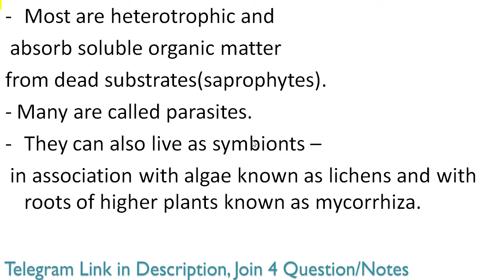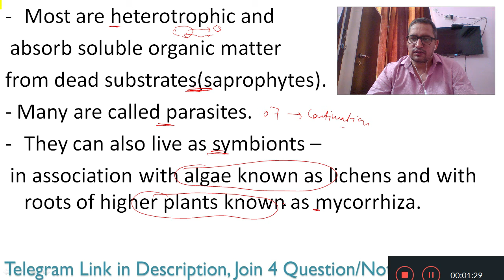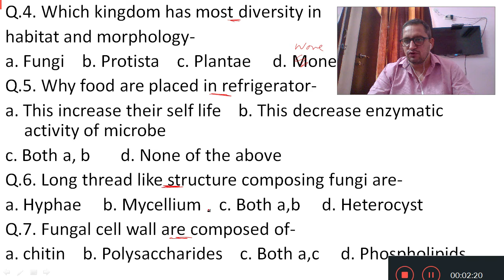Biological classification- Lecture 7(part 2)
- For Chapter end Practice sheet PDF, join telegram group.
Pleaseshare these links.

Best channel for NEET  exam
Best channel for NEET examinations
Best channel for Medical students
best free channel for NEET
Best free channel for NEET examinations
Best channel for medical aspirants
Previous year NEET quesrions
Previous year medical questions
NEET preparations free
how to Prepare for NEET examinations
NEET syllabus
NEET examination dates
NEET postponed
NEET Taiyari
NEET examinations
NEET seats
How to crack NEET exam
How to crack NEET examinations Free
NEET strategy free
NEET course fee
NEET plan
NEET is best
NEET is life
NEET dates
NEET examination dates.
NEET education
NEET guidance
NEET news
NEET latest information
Why NEET is important
NEET for wht